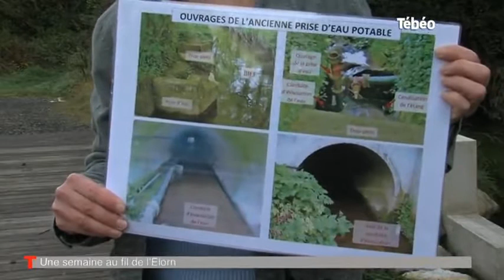Bodilis: Le ruisseau le Penguilly retrouve son lit d'origine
Sites webs/blogs, copiez cette vidéo avec le bouton "Intégrer" !
Découverte des lieux du ruisseau le Penguilly situé à Bodilis qui a retrouvé sur lit d’origine avec les explications de Gwenola Le Men, technicienne de rivière et membre du syndicat du bassin de l’Elorn. Pour exploitation TV, droits réservés, nous contacter